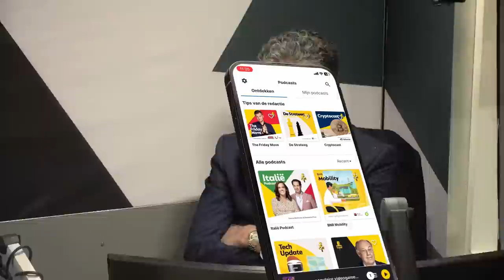Advocaat Gerard Spong boos op overheid: 'Arrogantie van de macht!' | Big FIve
Dit is een fragment uit BNR's Big Five met presentator Diana Matroos. Te gast is advocaat Gerard Spong die kritiek uit op hoe de overheid omgaat met beveiligde personen, Groningers getroffen door de aardbevingen en het toeslagenschandaal.

Thumbnail: ANP